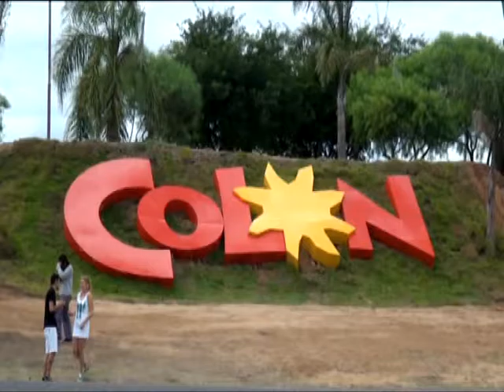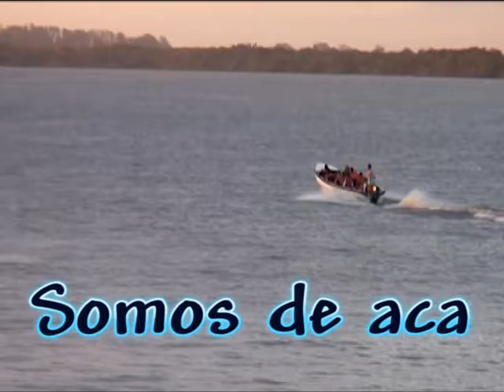SOMOS DE ACA ASADORES MIERCOLES 5 YOU TUBE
Programa de interés general con la conducción de Abel Dutruel.